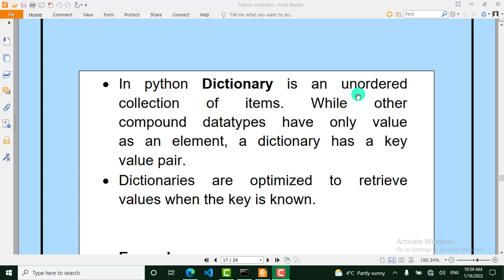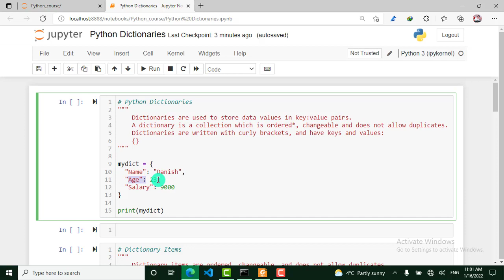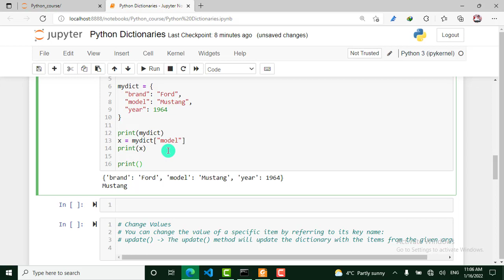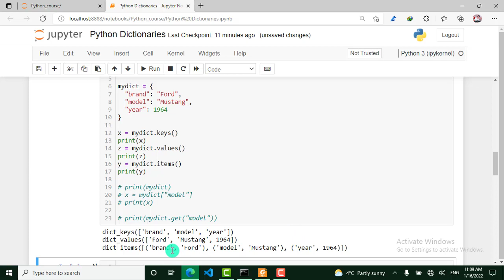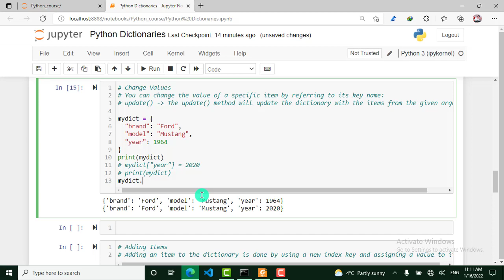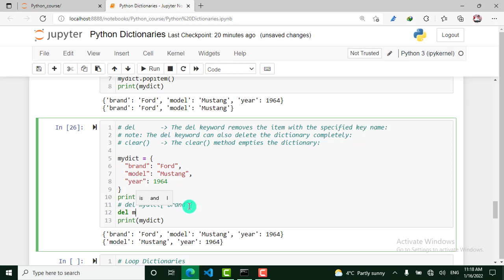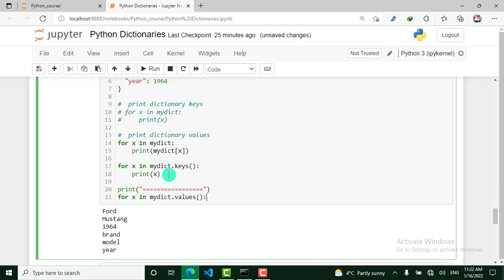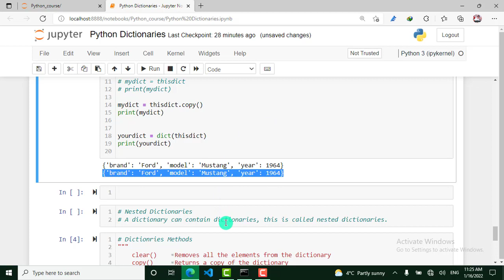22 - Python Dictionaries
A dictionary is an unordered and mutable Python container that stores mappings of unique keys to values. Dictionaries are written with curly brackets ({}), including key-value pairs separated by commas (,). A colon (:) separates each key from its value.

The dictionary is an unordered collection that contains key:value pairs separated by commas inside curly brackets. Dictionaries are optimized to retrieve values when the key is known. The following declares a dictionary object.

Dictionaries are used to store data values in key:value pairs. A dictionary is a collection which is ordered*, changeable and do not allow duplicates. As of Python version 3.7, dictionaries are ordered. In Python 3.6 and earlier, dictionaries are unordered.

Creating a dictionary is as simple as placing items inside curly braces {} separated by commas. An item has a key and a corresponding value that is expressed as a pair (key: value).